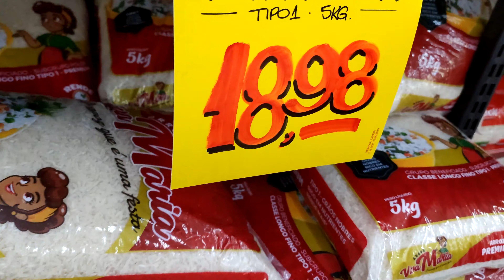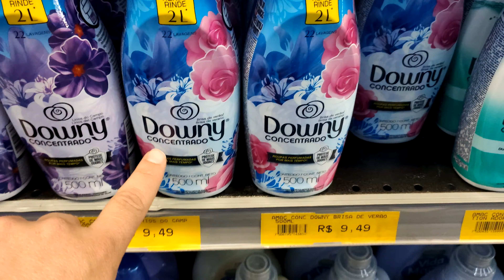Cambuí MG - Causando na cidade!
Venha conhecer um pouco mais da minha família e se divertir nessa aventura de 4 dias nas terras de Cambuí ( MG )